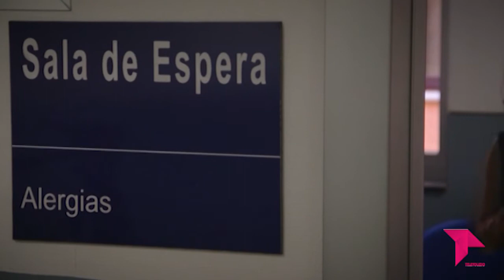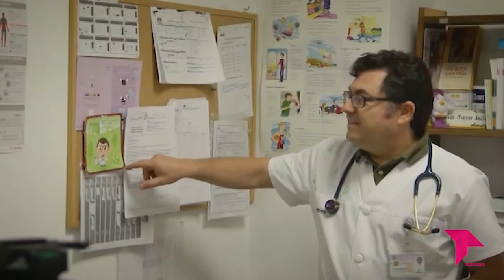EL BRASERILLO 10 05 22